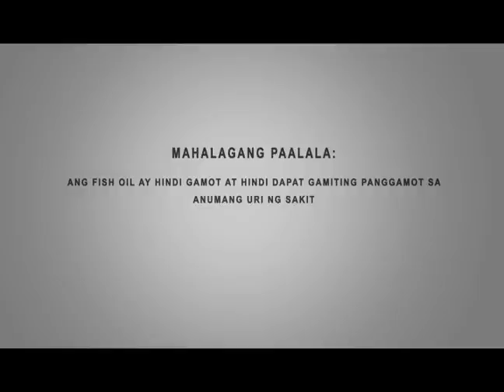ATC Fish Oil TVC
ATC Fish Oil is a dietary supplement extracted from various types of aquatic fish. It contains the Omega-3 Fatty Acids, Eicosapentaenoic Acid (EPA), and Docosahexaenoic Acid (DHA) that are known to possibly aid in lowering blood pressure, triglycerides and LDL cholesterol levels, and known to have capabilities in protecting the body from stroke and heart attack. ATC Fish Oil is marketed by ATC healthcare, your trusted life ally.